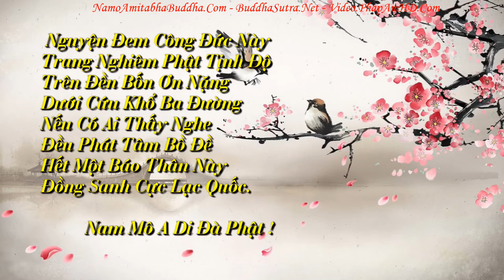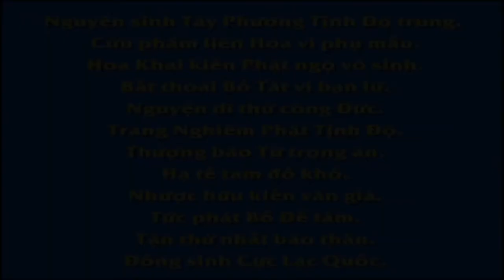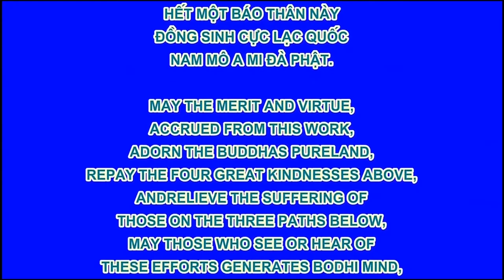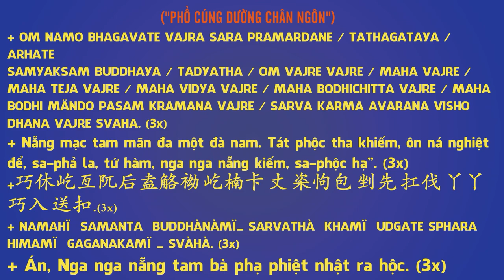Chuyên Ðề Số 66 Ta Chỉ Cần Đem Thứ Này Buông Xả, Pháp Âm HD